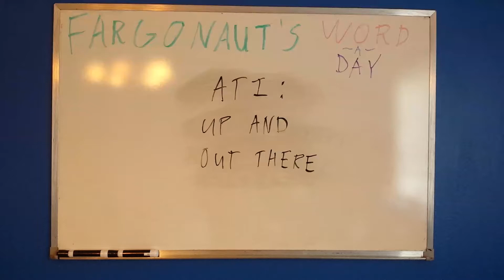Ati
Up and out there.